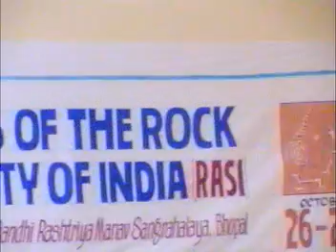Dr V T Ingole Amravati presentation on Discovery of Cave Painting Dharul MP @ Wayanad Kerala part 1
A group of freelance scientists led by Dr. Vijay ingole from Amravati comprising Mr. Padmakar Lad, Mr. Shirishkumar Patil, Mr. Dnyaneswar Damahe and Mr. Pradeep Hirurkar with help of local people Suresh Ewanate & Ashok Kumbhare . has been discovered a cave painting in Dharul village , Tapti valley deep inside the Satpura mountain range in Madhya Pradesh. From the style and color of the painting (like Bhimbetka) it appears that these cave paintings might be more than 15000 years old (upper Paleolithic).